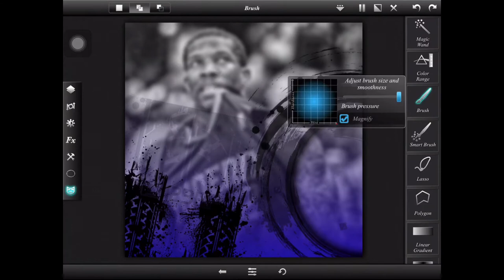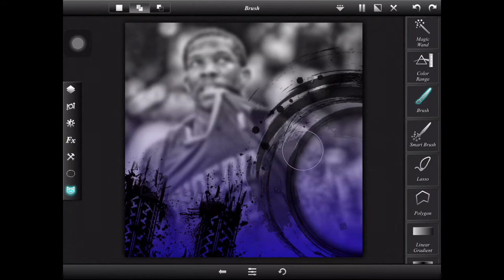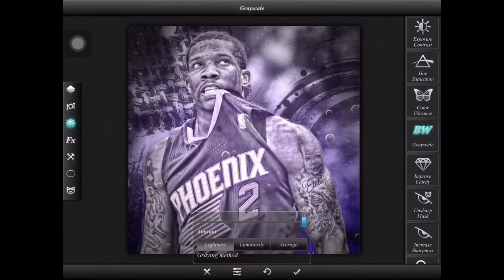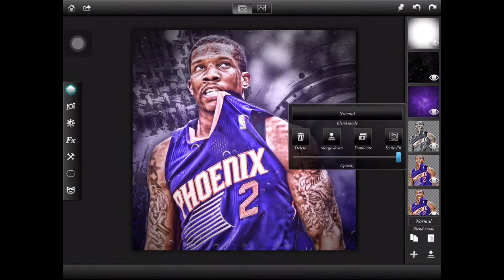Eric Bledsoe Speed Art! - Apps (Leonardo)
Leet // Note: I did not make this music (obviously). Plz do not take the sound out YouTube :(